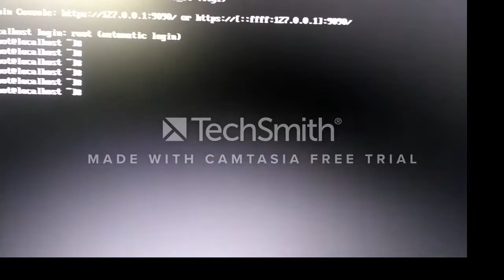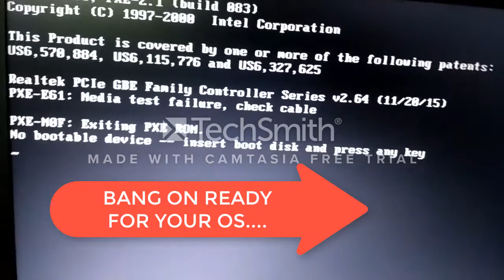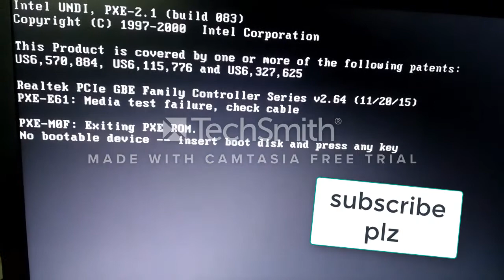HOW TO INSTALL OS ON YOUR ACER LAPTOP